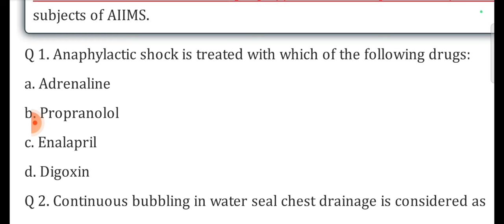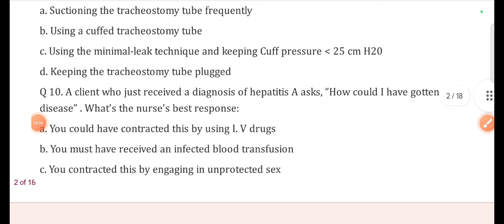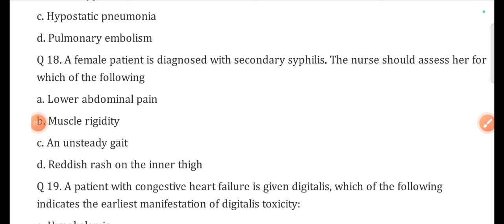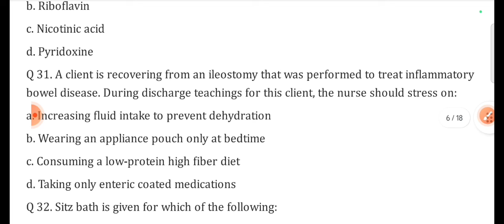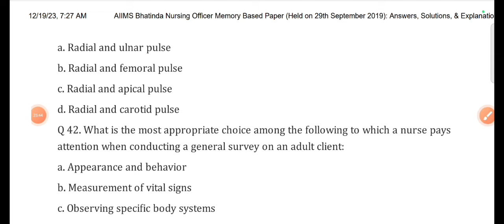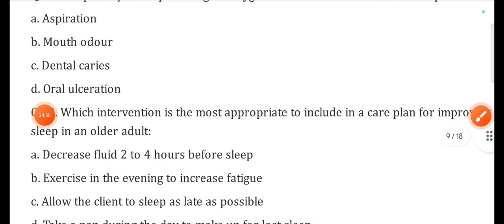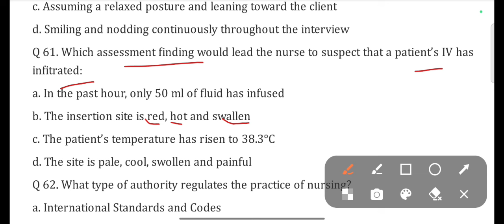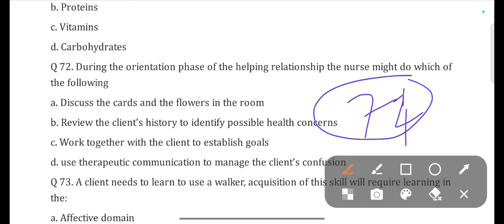Part 20।Esic nursing officer old paper।esic previous year question with answer।DSSSB old paper.class